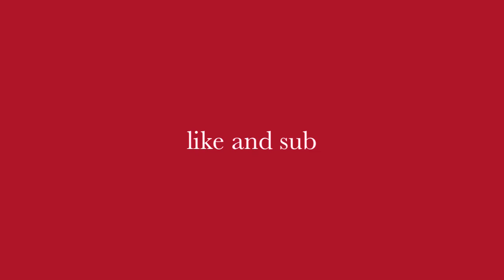Big Rugby Hits | no.2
I'm back and i have more videos to come in the future...